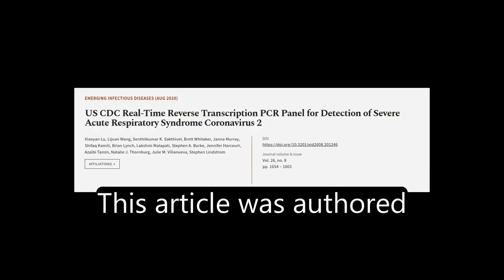US CDC Real-Time Reverse Transcription PCR Panel for Detection of Severe Acute Respir... | RTCL.TV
### Keywords ###

### Article Attribution ###
Title: US CDC Real-Time Reverse Transcription PCR Panel for Detection of Severe Acute Respiratory Syndrome Coronavirus 2
Authors: Xiaoyan Lu, Lijuan Wang, Senthilkumar K. Sakthivel, Brett Whitaker, Janna Murray, Shifaq Kamili, Brian Lynch, Lakshmi Malapati, Stephen A. Burke, Jennifer Harcourt, Azaibi Tamin, Natalie J. Thornburg, Julie M. Villanueva ,and Stephen Lindstrom
Publisher: Centers for Disease Control and Prevention
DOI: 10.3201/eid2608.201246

### Video Timestamps ###
0:00:00 - Summary
0:00:56 - Title
0:01:03 - Tail
0:01:07 - End